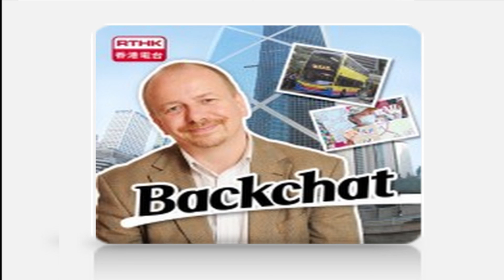RTHK3 Backchat 15 Sep 2015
【Radio interview】Zhang Xiao Ming's remarks on separation of powers (RTHK3 Backchat : 15 Sep 2015)

【電台訪問】張曉明對三權分立的演說 (香港電台第三台 Backchat : 15 Sep 2015)